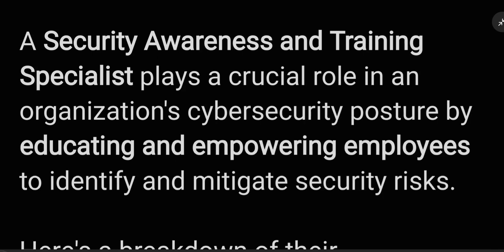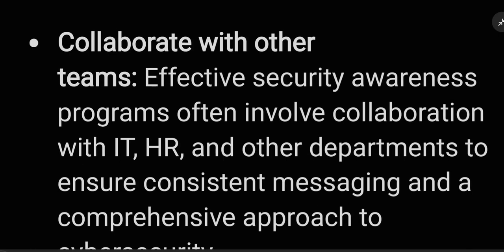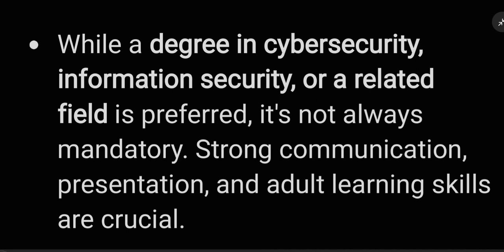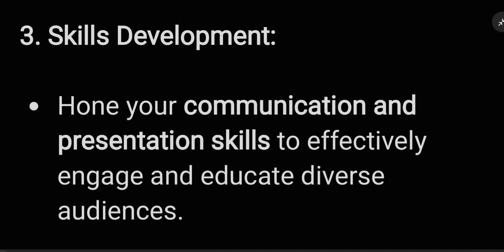How to Become Security Awareness and Training Specialist in Cybersecurity | Jobs for Freshers